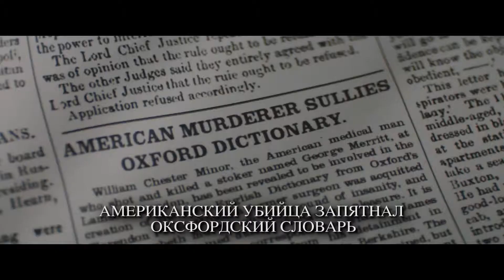Игры разумов / The Professor and the Madman - трейлер (дубляж)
Англия середины XIX века. Оксфордский профессор Джеймс Мюррей работает над первым в истории словарем английского языка, а его главным соратником становится заключенный психиатрической клиники для особо опасных преступников — доктор Уильям Майнор. Гений Майнор или сумасшедший, хитроумный преступник, ведущий дерзкую игру, чтобы вырваться на свободу, или одержимый ученый? И кто тогда Мюррей: верный друг, жертва манипуляции или организатор сговора?